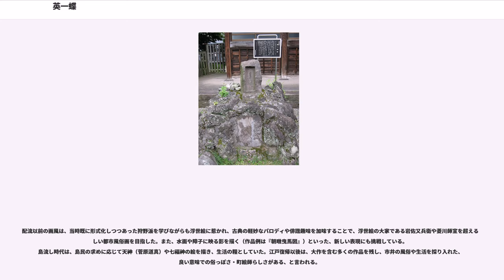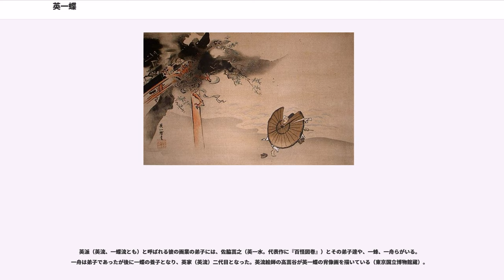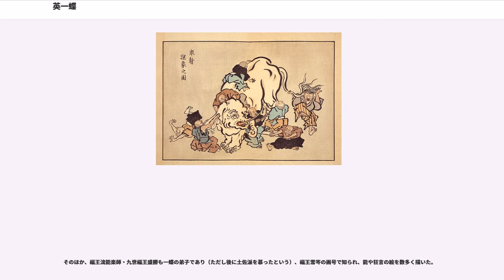英一蝶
英 一蝶（はなぶさ いっちょう、承応元年（1652年） - 享保9年1月13日（1724年2月7日））は、日本の江戸時代中期（元禄期）の画家、芸人。本姓は藤原、多賀氏、諱を安雄（やすかつ?）、後に信香（のぶか）。字は君受（くんじゅ）。幼名は猪三郎（いさぶろう）、次右衛門（じえもん）、助之進（すけのしん。もしくは、助之丞［すけのじょう］）。剃髪後に多賀朝湖（たが ちょうこ）と名乗るようになった。俳号は暁雲（ぎょううん）、狂雲堂（きょううんどう）、夕寥（せきりょう）。

名を英一蝶、画号を北窓翁（ほくそうおう）に改めたのは晩年になってからであるが、本項では「一蝶」で統一する。なお、画号は他に翠蓑翁（すいさおう）、隣樵庵（りんしょうあん）、牛麻呂、一峰、旧草堂、狩林斎、六巣閑雲などがある。

承応元年（1652年）、多賀伯庵（たが はくあん）の子として京都で生まれる。

父・伯庵は伊勢亀山藩の侍医（藩お抱えの国許の医師）であったが、一蝶が15歳の頃（異説では8歳の頃）、藩主の石川憲之に付き従っての江戸詰めが決まり、一家で江戸へ転居する。

絵描きの才能を認められた一蝶は、藩主の命令で狩野安信に入門したものの、後に破門されたと言われる。多賀朝湖という名で「狩野派風の町絵師」として活躍する一方、暁雲の号で俳諧に親しみ、俳人・宝井其角、松尾芭蕉と交友を持つようになる。書道は玄竜門下に学ぶ。名を江戸中に知られるようになり、町人から旗本、諸大名、豪商まで、広く親交を持つようになる。版画の作品はないが、肉筆浮世絵に近い風俗画に優れた作品を残している。また、吉原遊廓通いを好み、客として楽しむ一方で自ら幇間としても活動していた。その話術・芸風は、豪商や大大名すらもついつい財布を緩め、ぱっと散財してしまうような見事に愉快な芸であったと伝わっている。

元禄6年（1693年）、罪を得て入牢する。理由は不明で、2ヵ月後に釈放される。元禄11年（1698年）、今度は生類憐れみの令に対する違反（後述）により、三宅島へ流罪となった。

配流中の罪人には、親族から年数度の仕送り（物品）が許されていたが、一蝶は制限ある仕送りに毎度のように画材を要求。江戸の自分を贔屓にしてくれる人々や島で自分に便宜を図ってくれる人達のため、さらには江戸に残した家族（母）の家計のために、絵を描き続けた。乏しい画材を駆使しての創作活動であったが、江戸の風俗を活き活きと描いたり、島民の求めに応じて描いたりした多数の縁起絵などが残されている。一蝶はいつも江戸の方角へ机を向け、創作活動をしていたと伝わり、そこから「北窓翁」の雅号が生まれた。この時期の風俗画は、推定も含め『四季日待図巻』『吉原風俗図巻』『布晒舞図』『松風村雨図』の4点確認されている。画材こそ良質とはいえないが、江戸を偲び、我が身を省みて心情を託して描かれた作品群は、一蝶の代表作の一部として知られる。この時期に描かれた作品を特に島一蝶と呼ぶ。島一蝶は、一蝶を支援した御用船主の梅田藤右衛門がいた新島には16点が伝わり、御蔵島にも絵馬や『鍾馗図』が残る。一方、三宅島には『七福神図』一幅のみ。これは火山噴火や火災で失われたほか、江戸での島一蝶人気を受けて、島を訪れた富山の売薬行商人が買い漁り、持ち出されたためである。

島では、絵を売った収入で居宅を購入して「家持ち流人」となって商いも営み、島役人ともうまく付き合い、流人としてはゆとりのある暮らしをしていた。世話をしてくれていた名主の娘との間に、子を成している（後述）。また、配流中の元禄15年（1702年）に、随筆『朝清水記（あさしみずき）』を記す。

宝永6年（1709年）、将軍・徳川綱吉の死去による将軍代替わりの大赦によって許され、12年ぶりに江戸へ帰る。この頃から英一蝶と名乗り、深川の宜雲寺に住まい、市井の風俗を描く人気絵師として数々の大作を手がけた。また、吉原での芸人活動も続けていたらしく、豪商の奈良屋茂左衛門や紀伊國屋文左衛門らとの交遊の話が伝わる。

江戸に帰った一蝶が、島流し以前に自身が描いた四季絵を見せられて、喜び懐かしんで書いた一文が『浮世絵類考』に収録されている。「此道（岩佐又兵衛･菱川師宣などによる画）予が学ぶ所にあらずといへども　若かりし時あだしあだ浪のよるべにまよひ　時雨朝がへりのまばゆきもいとはざるころほひ　岩佐菱川が上にたゝん事を思ひては」。自らもそういう浮世絵のような風俗画を描いたと述懐して...